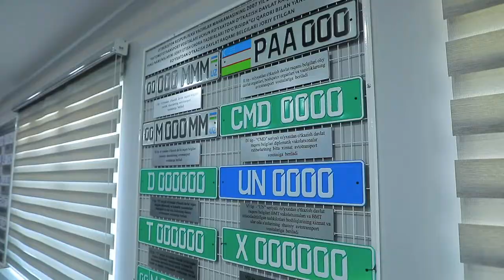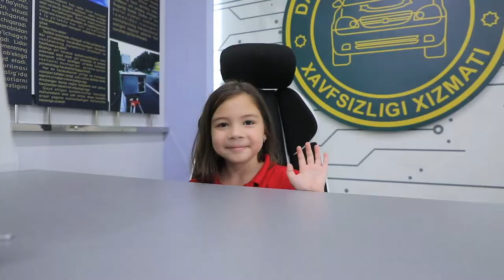Maktab oʻquvchilari uchun YHXX binosiga ekskursiya tashkil etdi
“Yoʻl harakati intizomi bolalikdan boshlanadi” shiori ostida bolalarga yoshlikdan yoʻllarda intizomli boʻlishni singdirish maqsadida Toshkent shahar, Olmazor tumanidagi “Sehriyo” nodavlat taʼlim muassasasi oʻquvchilari ekskursiya davomida yoʻl harakati qoidalariga rioya qilish, yoʻllarda xavfsiz harakatlanish, svetoforlar, yoʻl belgilariga amal qilish boʻyicha bilimlarga ega boʻlishdi.